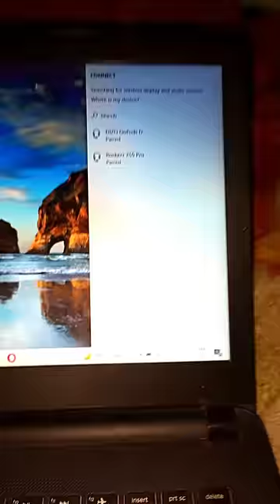Laptop me Bluetooth kaise connect kare